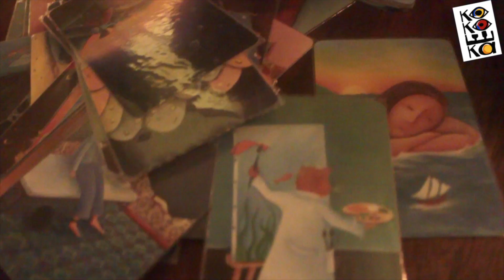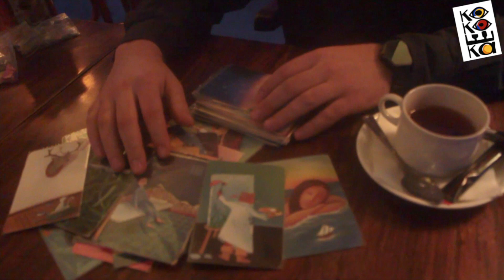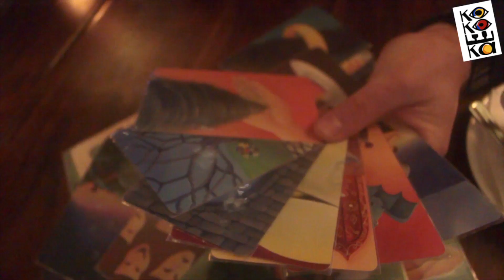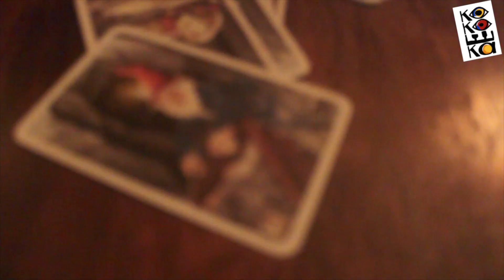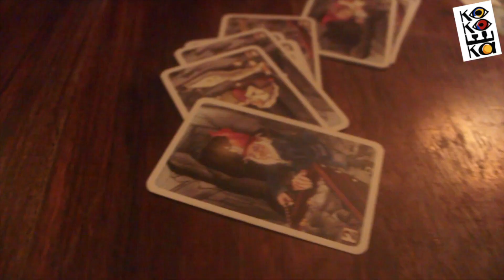Игровые Четверги@Кокошка Бар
Видео послание от Гейм Мастера Никиты, который собаку съел в этом деле.
благодаря его умению вести игровой процесс и его коллекции НАСТОЛЬНЫХ ИГРЫ, ваш вечер действительно будет очень весёлым.